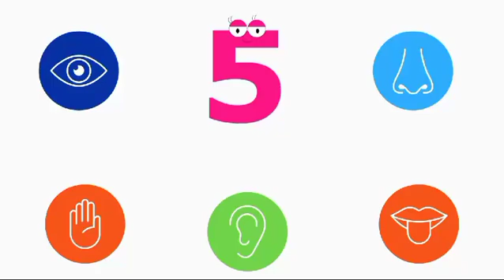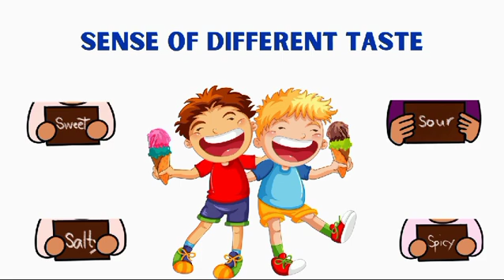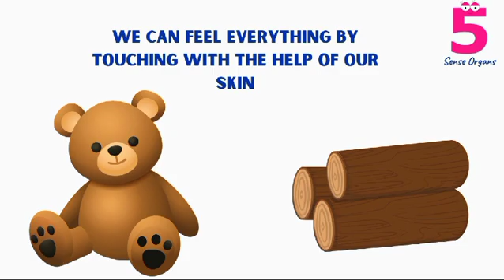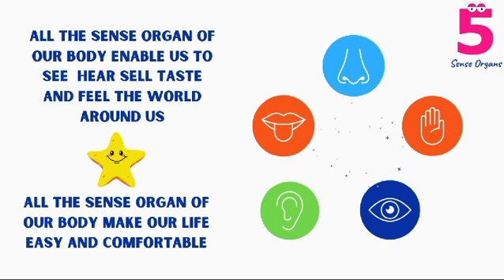5 Sense Organs for Kids | Sense Organs eyes ears nose tongue skin, sensory learning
Welcome to our fun and exciting educational adventure! 🌟 In this video, perfect for curious kids, we’ll dive deep into the fascinating world of the five sense organs: eyes, ears, nose, tongue, and skin. Join us as we explore how these amazing sensory organs help us experience the world around us in vibrant and exciting ways!

👀 Eyes: Discover how our eyes allow us to see colorful sights and shapes. We’ll talk about how light enters the eyes and the role it plays in vision.

👂 Ears: Let’s explore the incredible ability of our ears to hear sounds! We’ll learn about different sounds in our environment and how our ears help us respond to them.

👃 Nose: Get ready to sniff out some interesting facts about our noses! We’ll discuss how our sense of smell works and how it helps us enjoy food and detect scents in our surroundings.

👅 Tongue: Taste buds are amazing! In this section, we’ll taste some yummy treats and understand how our tongues help us enjoy flavors and textures.

👐 Skin: Finally, we’ll touch on how our skin acts as a pathway to feel sensations like heat and cold. We'll conduct a fun little experiment to show how sensitive our skin can be!

This video is not only entertaining but is also designed to boost learning through interactive games and demonstrations! Perfect for young children, educators, and anyone wanting to refresh their knowledge about the human senses. Don’t forget to grab your learning caps and let’s get started!